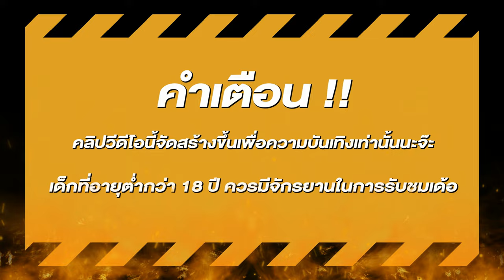สล็อตแตกง่าย สล็อตpg สล็อตเว็บตรง สูตรสล็อต สล็อตสาวถ้ำ